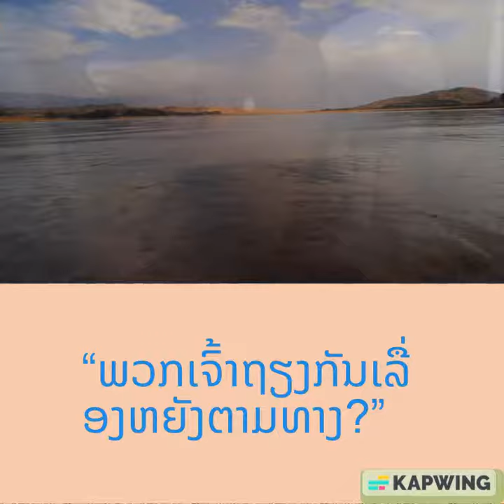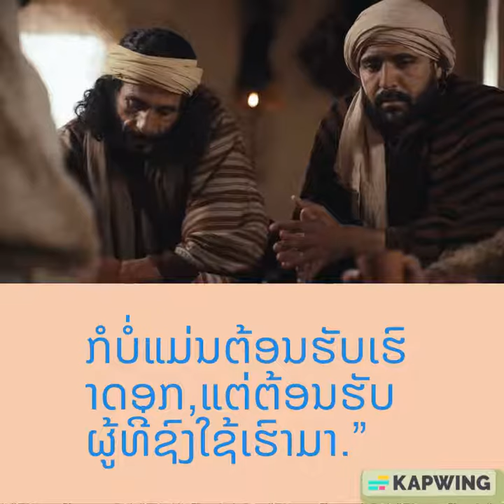ພຣະວໍຣະສານ ໂດຍນັກບຸນມັກໂກ 9:30-37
ເມື່ອອອກຈາກບ່ອນປິ່ນປົວຄົນບ້າໝູ, ພຣະເຢຊູເຈົ້າສະເດັດຜ່ານແຂວງຄາລີເລ. ພຣະອົງບໍ່ຢາກໃຫ້ໃຜຮູ້ນຳ. ພຣະອົງກ່າວສອນພວກສາວົກວ່າ: “ບຸດແຫ່ງມະນຸດຈະຖືກ ມອບຢູ່ໃນກຳມືຂອງຄົນ, ເຂົາຈະປະຫານຊີວິດພຣະອົງ. ແລະເມື່ອຕາຍແລ້ວ, ມື້ທີສາມ ພຣະອົງຈະກັບເປັນຄືນມາ.” ແຕ່ພວກສາວົກບໍ່ເຂົ້າໃຈຄວາມເວົ້ານີ້ ແລະບໍ່ກ້າຖາມພຣະອົງ.

ຕໍ່ໄປ ພຣະເຢຊູເຈົ້າ ແລະພວກສາວົກມາເຖິງເມືອງກາຟາກນາອຸມ. ພໍເຂົ້າໃນເຮືອນແລ້ວ, ພຣະອົງກ່າວຖາມພວກສາວົກວ່າ: “ພວກເຈົ້າຖຽງກັນເລື່ອງຫຍັງຕາມທາງ?” ພວກເຂົາພາກັນມິດ, ຍ້ອນເວລາຍ່າງມານັ້ນ, ພວກເຂົາໄດ້ຖຽງກັນວ່າ ຜູ້ໃດເປັນຜູ້ໃຫຍ່ກວ່າໝູ່.